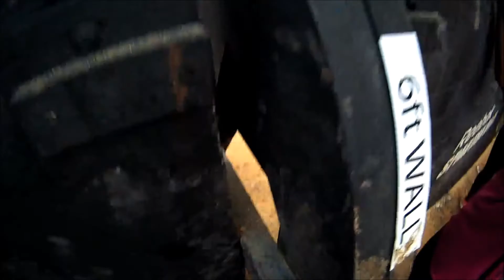Super Spartan Race Final (2016, Malaysia)